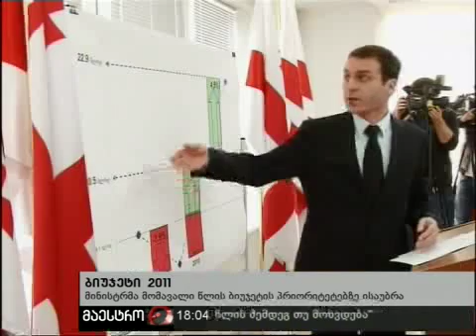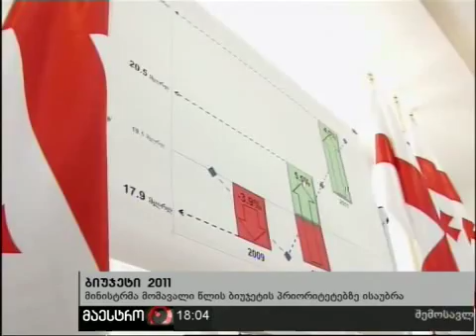04/10/10 ახალი ამბები (18:00) ნაწილი 1